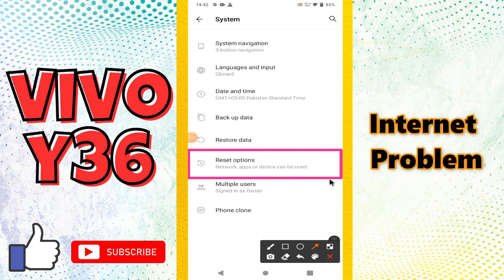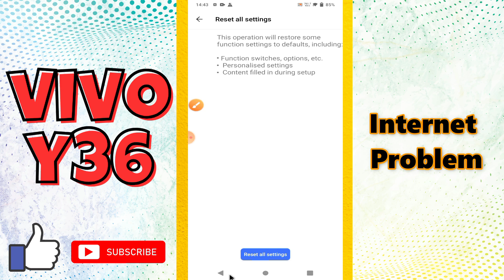Internet Problem VIVO Y36 || How to solve the internet not working problem || Internet issues solve